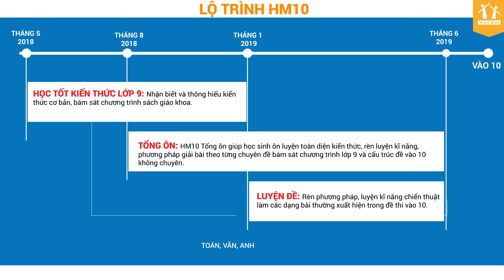Ôn thi KHÓ - Đã có HOCMAI lo - HM10 - HOCMAI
- HM10 - chương trình dành riêng cho học sinh lớp 9 ôn thi vào 10 không chuyên các tỉnh trên cả nước